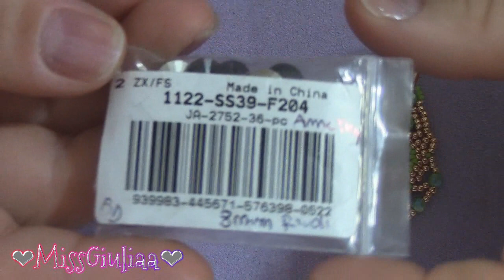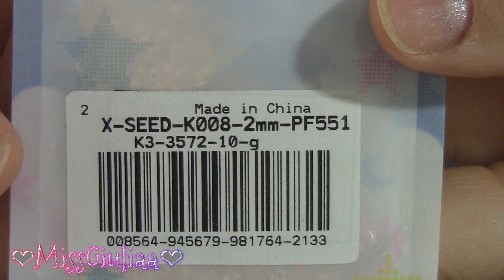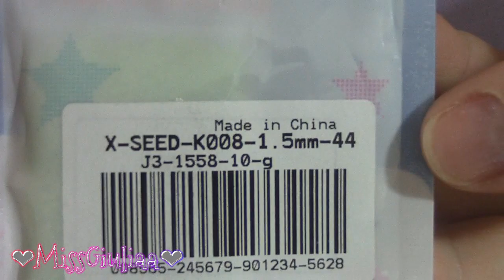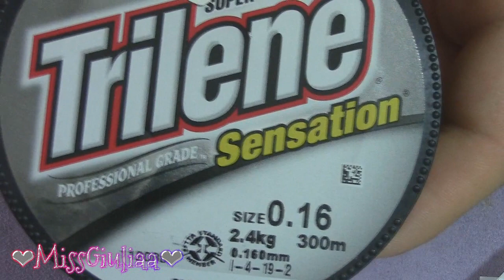DIY Tutorial Orecchini Sanem | MissGiuliaa per Beadpark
Altri prodotti scelti dal sito di Beadpark
fiori in resina